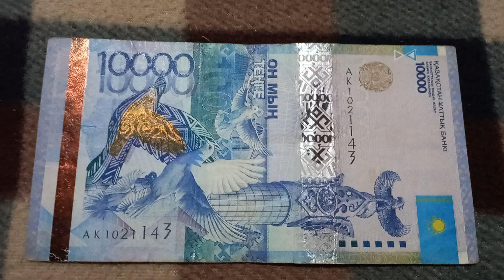БАНКНОТА 10 000 ТЕНГЕ № серии АК1021143 на байковой поверхности 23-го Сентября - ДЕНЕЖНЫЙ ПОТОК